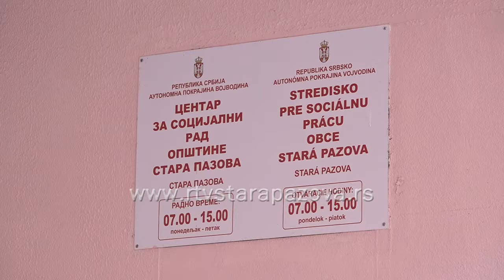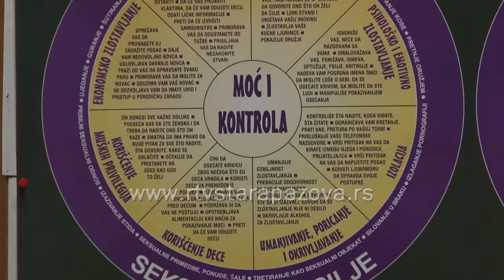Obuka za nezaposlene samohrane majke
Centar za istraživanje dunavskog regiona iz Novog Sada u saradnji sa Centrom za socijalni rad opštine Stara Pazova, organizovao je radionicu za nezaposlene samohrane majke koje su zainteresovane da se edukuju o tome kako da se zaposle i šta je potrebno pri apliciranju za posao.